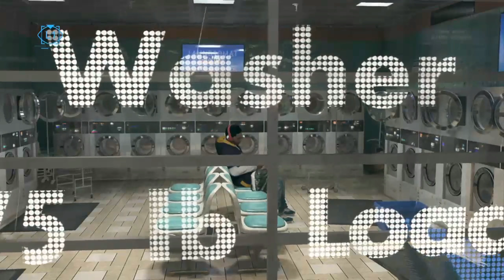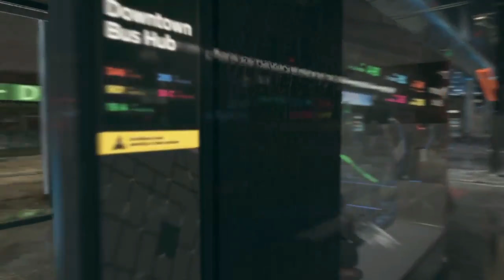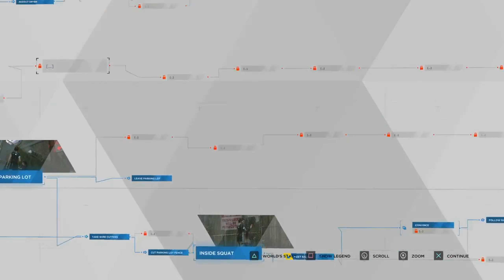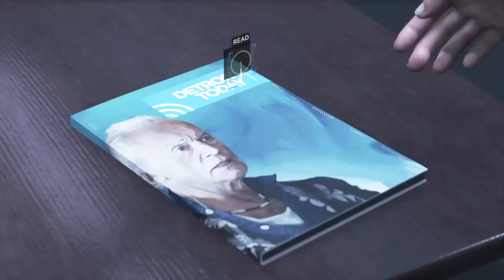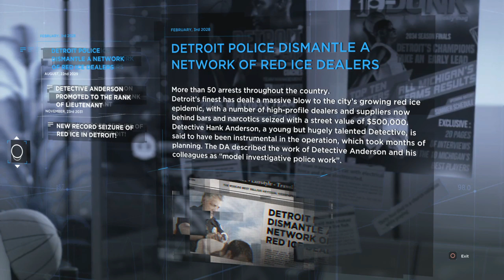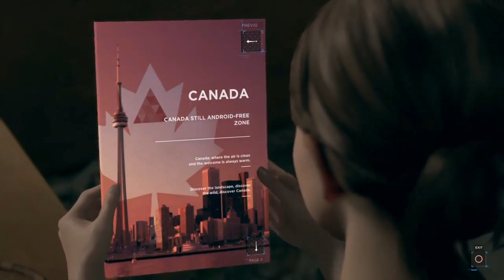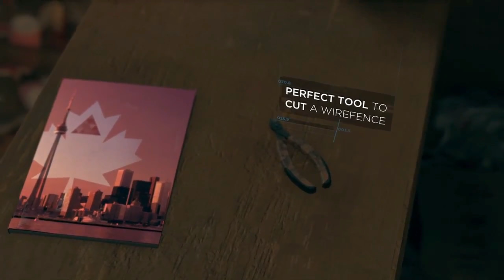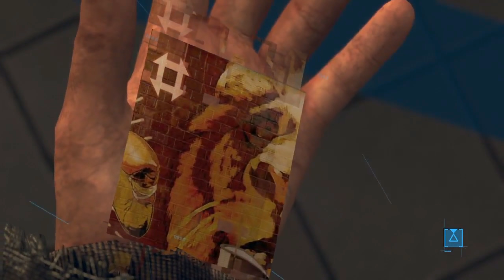Let's Play! Detroit: Become Human #3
Here's the second part to the previous stream.
-Doc